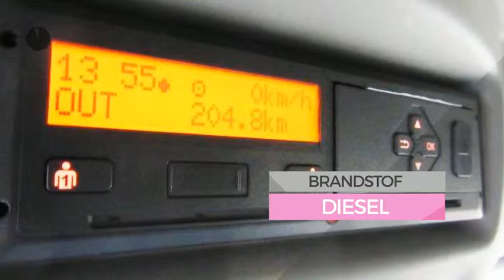Renault Master T35 2.3 dCi L4H2 DL Klepauto EURO 6 *NIEUW*